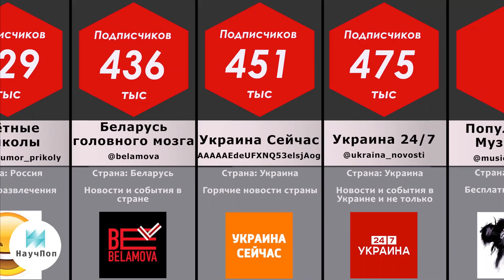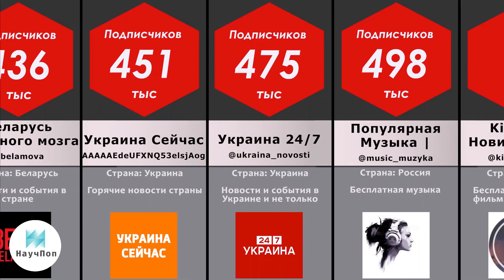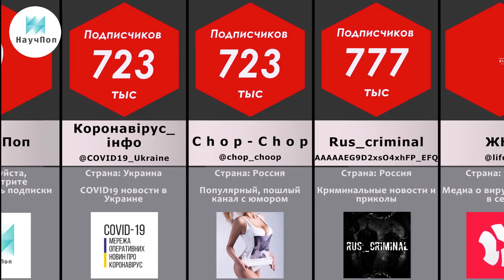Самые популярные Телеграм каналы | Россия, Украина, Беларусь, Казахстан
Топ каналы Телеграм в постсоветском пространстве.

Если вам понравилось это видео, также предлагаем вам посмотреть